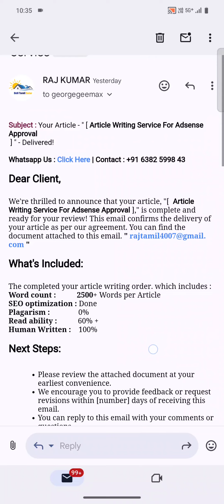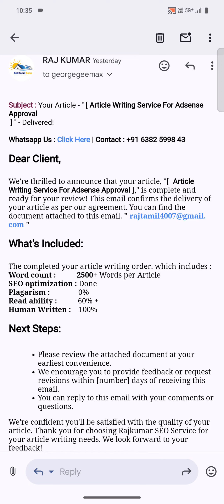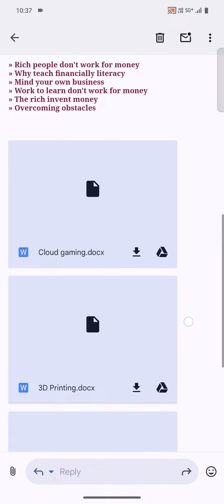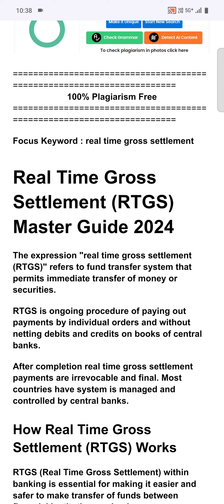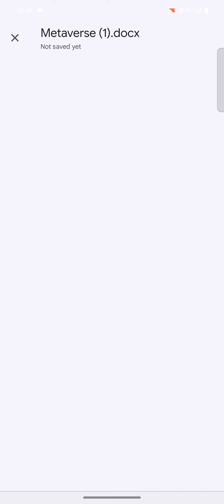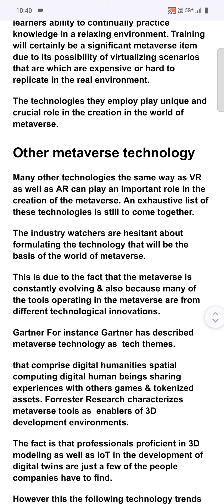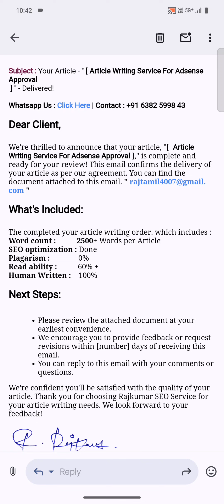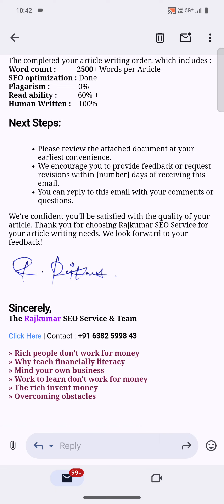Article Writing Service For Adsense Approval Tamil